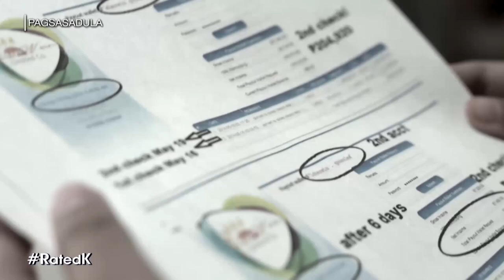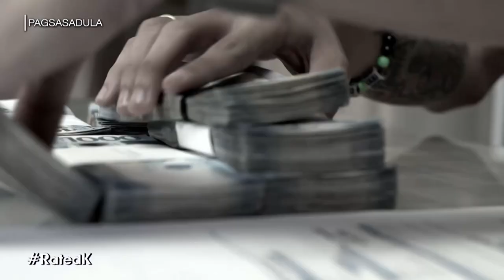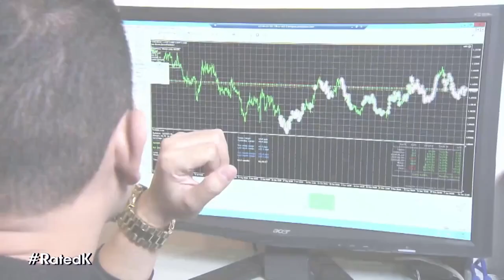Yumaman, naghirap, yumaman! | Rated K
Binangonan resident Sherwin Gonzales recalls his ways that made him rich, and how his wealth fell after getting victimized by a scam.